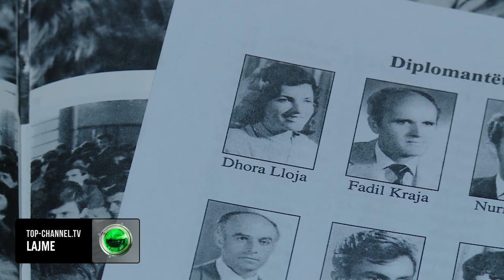Top Channel/ “Përgjithmonë Dhora”! ‘Exclusive” për rektoren e parë të universitetit të Shkodrës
Shkodra dhe Universiteti “Luigj Gurakuqi” përbëjnë një qendër të rëndësishme në arsimin dhe kulturën shqiptare.

Traditat kulturore të këtij qyteti mbeten vlera të spikatura të historisë, kulturës dhe arsimit shqiptar. Universiteti, i cili mban emrin e një shenjë shqiptare si Luigj Gurakuqi, është shembulli më i spikatur i edukimit të brezave në një kohë jo pak të vështirë.

Autorja Monika Stafa sjell në programin “Exclusive” të së dielës një prej figurave ikonike të këtij Universiteti. Ajo është rektorja e parë e këtij universiteti, profesoreshë Dhora Lloja.

“Ajo ka një të mirë të madhe që dëgjon më shumë dhe këtë e bëjnë vetëm gratë e mençura”- tha Myfarete Laze, këngëtare dhe ish- studente e profesoreshë Dhora Lloja.

“Kur ajo erdhi si rektore dhe në komunitetin e studentëve u prit me kërshëri, se ishte rektore femër, relativisht e re. Dhe ne i kishim sytë tek ajo…”- tha Ermira Alija ish- studente e profesoreshë Lloja.

Dhora Lloja është shembulli i pedagogjisë, filozofisë, psikologjisë dhe etikës, personalitet i spikatur i arsimit kombëtar, edukuese, pedagoge, drejtuese e shquar e Institutit Pedagogjik Shkodër, sot Universiteti “Luigj Gurakuqi”.

Profesoreshë Dhora, ashtu si ajo pëlqen të thirret ende është një figurë e patjetërsueshme e arsimit shqiptar për kontributin e pashembullt në edukimin e dhjetëra brezave ndër vite, prej universitetit të vetëm në kryeqendrën e veriut, Shkodrën.

Po si kujtohet ajo sot nga ish-studentët e saj? Rektorja e parë grua në gjithë arealin shqiptar në një sistem ku liria dhe idealet u përçudnuan me ndëshkim. Po si i mbijetoi ajo atyre kohëve duke ruajtur ende emrin e mirë? “Përgjithmonë Dhora”! ‘Exclusive” për rektoren e parë të universitetit të Shkodrës.